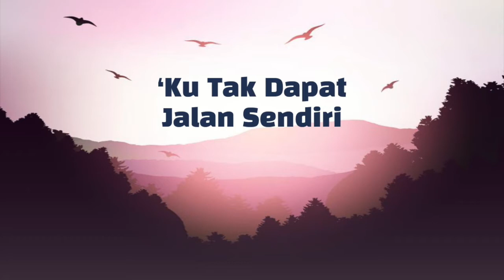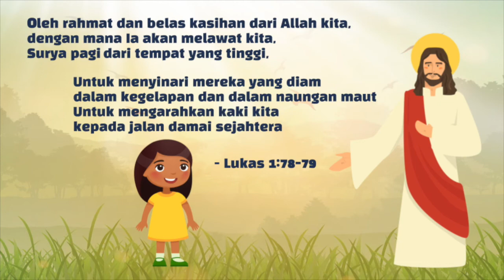Ku Tak Dapat Jalan Sendiri | Lagu Sekolah Minggu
Lirik:
Ku tak dapat jalan sendiri
Tuhan tolong padaku
Biarlah sinarMu menerangiku
S'bab ku tak dapat jalan sendiri

CREDITS:
Slides template - Teacher Newsletter Presentation